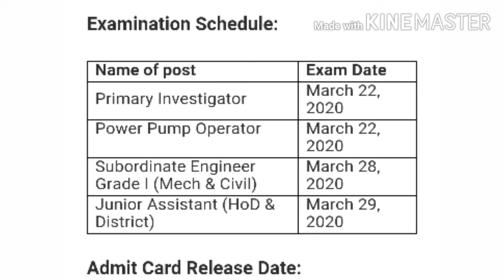Irrigation assam exam date schedule postponed ||জলসিঞ্চন বিভাগৰ পৰীক্ষাৰ দিন সলনি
চাকৰি সম্বন্ধীয় আৰু শিক্ষা সম্বন্ধীয় বিভিন্ন বা-বাতৰিৰ কাৰনে আমাৰ লগতে থাকিব আৰু চেনেলটো ছাবস্ক্ৰাইব কৰি বেলটো অল কৰি ৰাখিব।